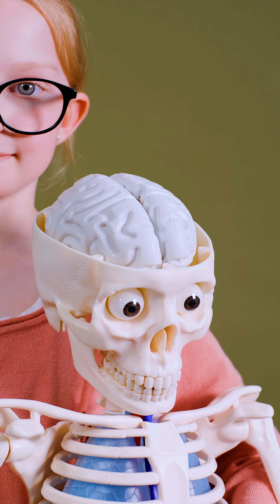We Don't Experience Time The Same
🧠 Can you feel 10 seconds?
This test reveals how your brain distorts time without you knowing.

Close your eyes. Count to 10. No screen. No timer. Just instinct.

Were you early? Late? Perfect?

Here’s the crazy truth — your brain doesn’t measure time.
It feels it.

Try it again while humming a song. Watch how your mind breaks.

🎯 Time isn’t what you think.

🔁 Share this with a friend. See who gets closest.